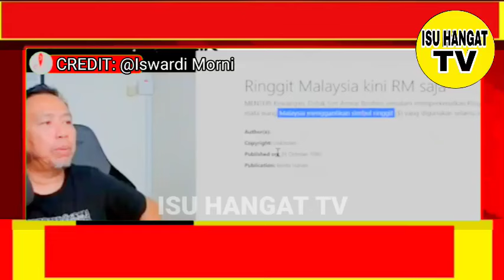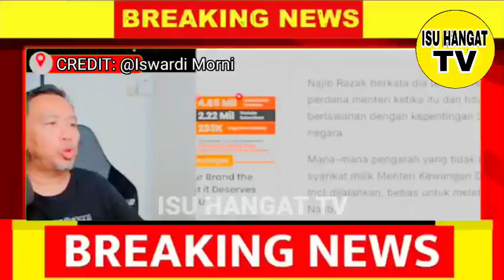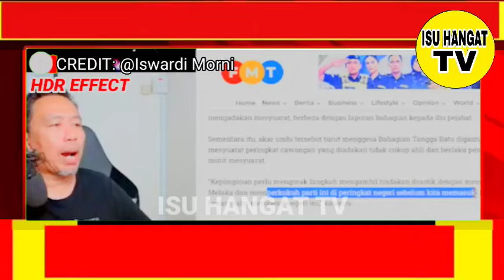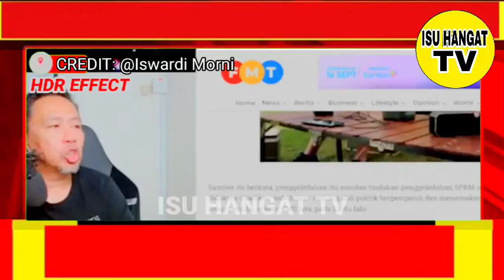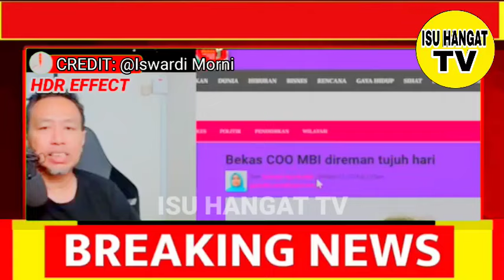TAMPARAN DASHYAT UNTUK KETUA PEMBANGKANG DAN PEMIMPIN PAS DIUMUMKAN